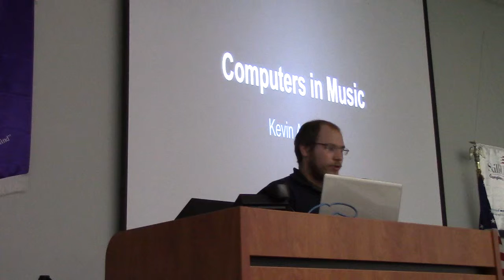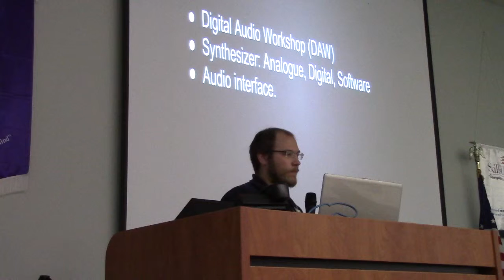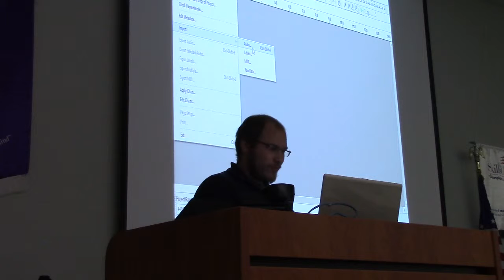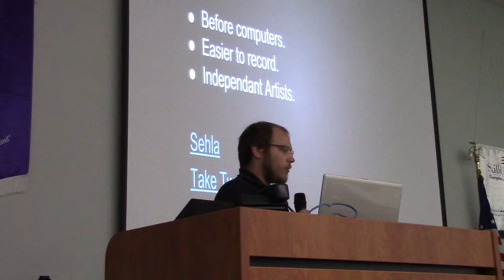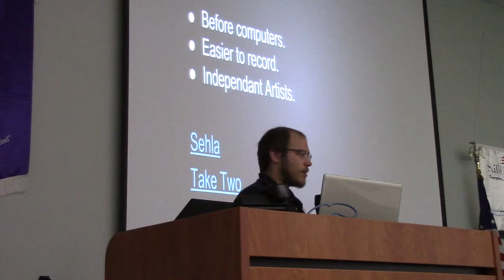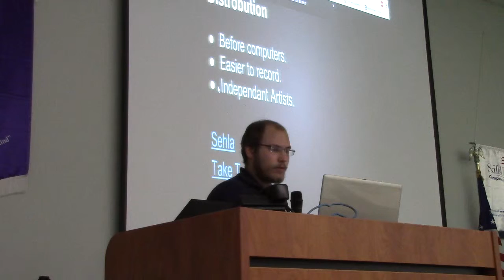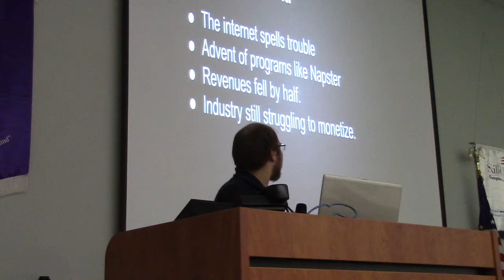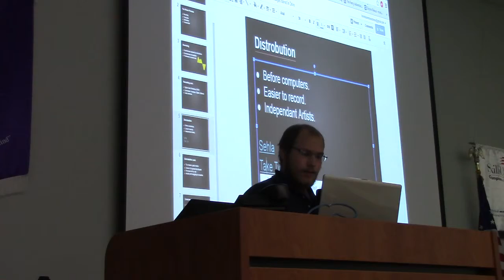Kevin Andrews - Computers in Music